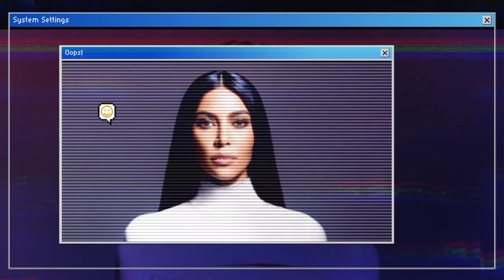Kim Kardashian PANICS After CNN Releases Footages Of Her Involvement With Diddy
Have you ever wondered about the hidden connections and scandals that lurk behind the glamorous lives of our favorite celebrities? Well, today, we're about to uncover a story that's sure to leave you on the edge of your seat. What if I told you that Kim Kardashian, one of the most famous and influential personalities of our time, has been caught up in a web of controversy and intrigue? That's right, folks - new footage has emerged that seems to implicate Kim in a shocking scandal involving none other than the legendary rapper, Diddy. Now, before we dive into the juicy details, let's take a step back and set the stage. Kim Kardashian has long been a household name, known for her reality TV shows, fashion lines, and, of course, her high-profile relationships. She's built an empire and amassed a massive following, all while navigating the often treacherous waters of celebrity life. But what if there's more to the story than meets the eye? What if Kim's rise to fame has been fueled by more than just her savvy business acumen and social media prowess? According to recent reports, CNN has obtained exclusive footage that appears to show Kim Kardashian in a compromising situation with Diddy, the iconic rapper and music mogul